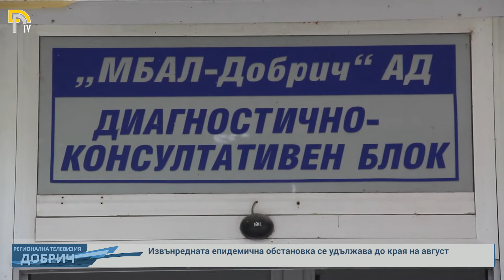Извънредната епидемична обстановка се удължава до края на август